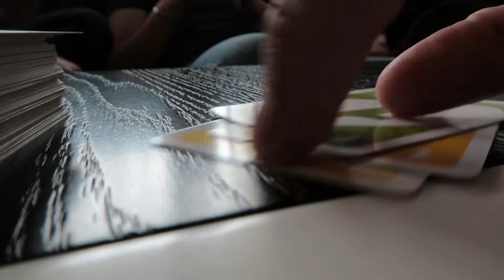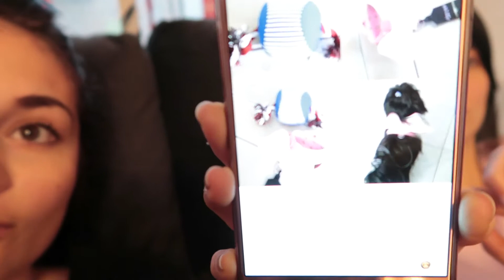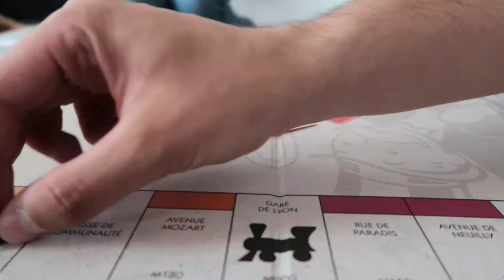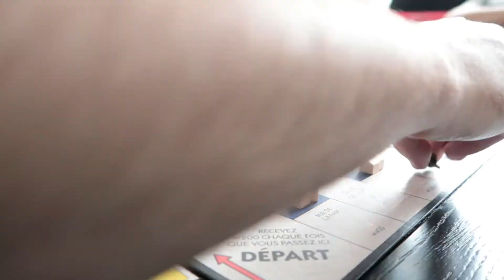Vlog chez Miette Toy et Cécile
Bienvenue sur ma chaîne, elle parlera de la vie quotidienne d'une femme et je ferais régulièrement des vlogs. Si jamais le monde animalier t'intéresse n'hésite pas à me retrouver sur ma seconde chaîne

Voili voilou
Gros bisous
Manon